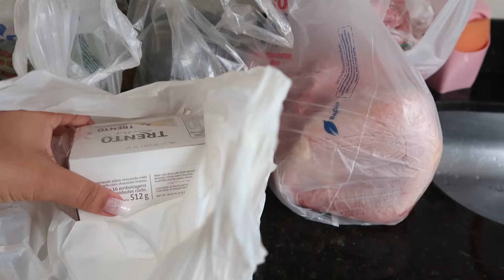A JOSYANNE VIDAL CHEGOU - NOSSO ENCONTRO + CASA CHEIA + RECEBIDO PARA MINHA SOGRA | Dani Mendes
CUPOM: DANIMENDESOFC